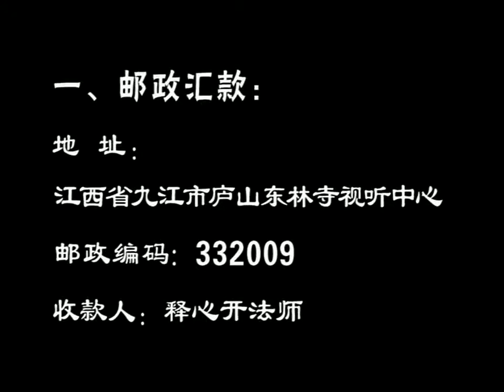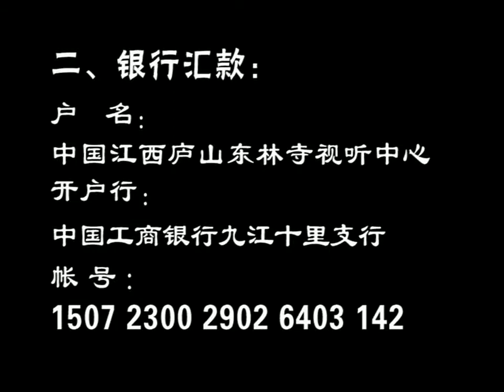《彻悟禅师语录》第01讲2